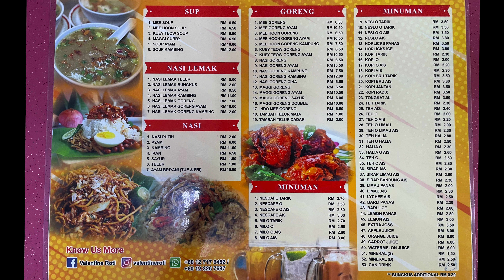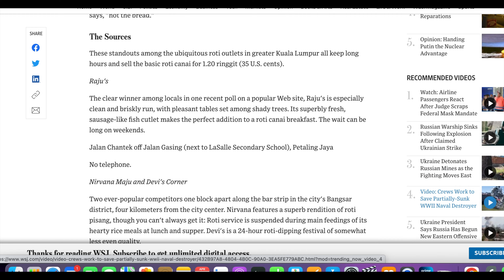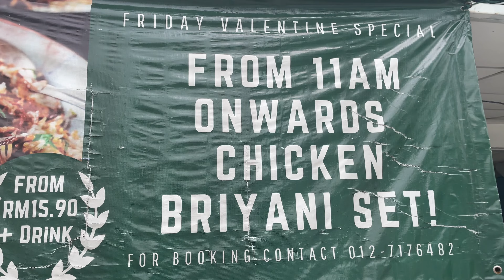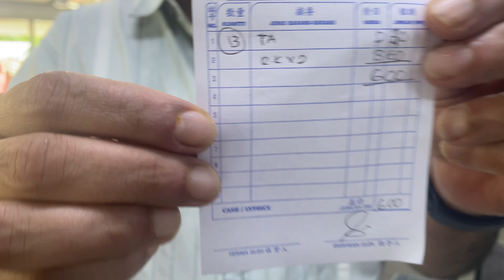The Best Roti Canai in KL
Join Jac and I as we head out to taste the best roti canai in Kuala Lumpur.

Valentine Roti – Best Roti Canai (opposite Menara Celcom)
Stor No.1, Jalan Semarak,
54000 Kuala Lumpur
Opening hours: 7am -12mn daily (until 2am on Sat/Sun)
                             (no roti canai from 12noon until 4pm)